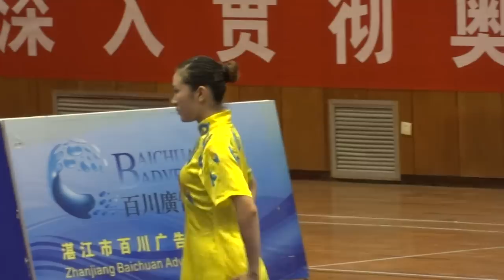2011 China National Wushu Championships, Women Changquan, Anhui Ma Ling Juan 安徽 马灵娟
2011 China National Wushu Championships (2nd) 全国武术冠军赛, Zhanjiang, Guangdong. Women Changquan 女子长拳 Anhui 安徽 Ma Ling Juan 马灵娟